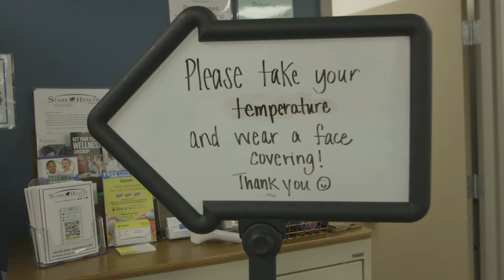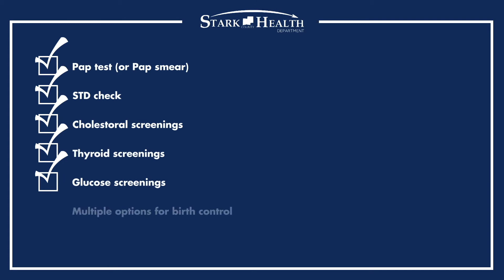Striving for a Healthier Stark County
This video is titled, 'Take Care Down There.' To view the full series visit Newsymom.com.